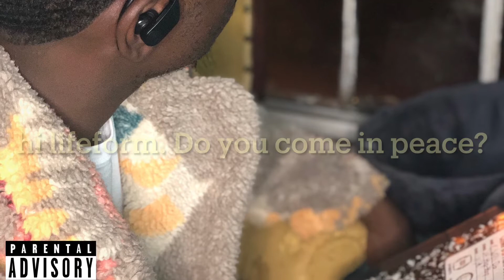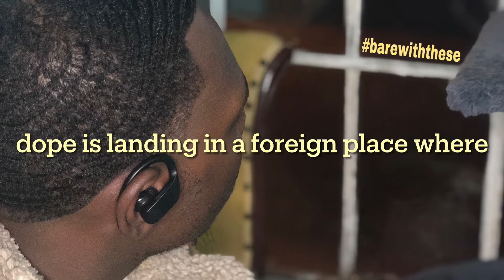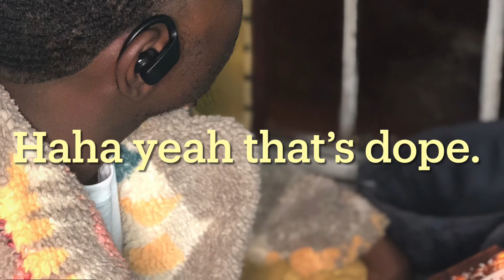dope is… (prod. Chiarelli)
Produced By Chiarelli

Mixed & Mastered By BalsbySagan

Podcast links👇🏿